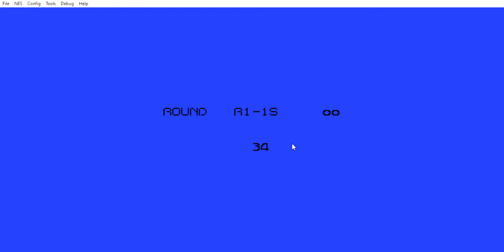Bonk's Adventure (NES) - OST 8 - Boss Theme